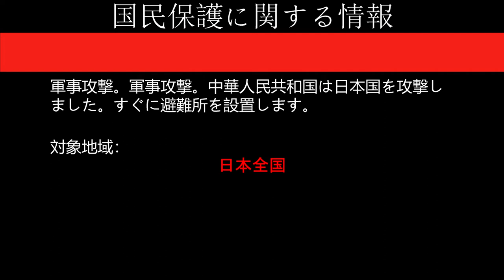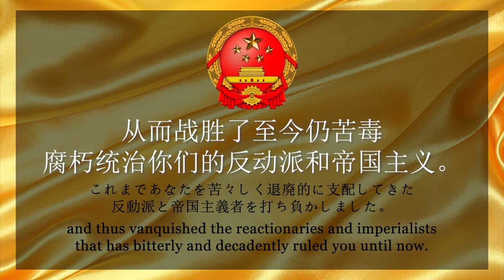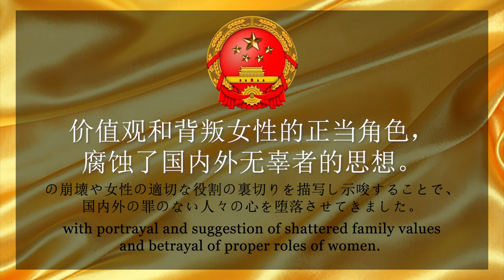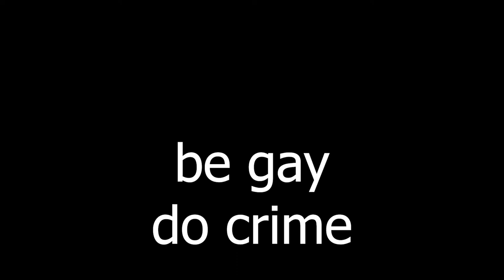EAS: China invades Japan in order to... ban yuri??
Finally made another one of these after the last one got curiously popular. Last time I incorrectly used the tsunami alert instead of the one for warfare, which is fixed now.
Anime depicted is Sakura Trick E12